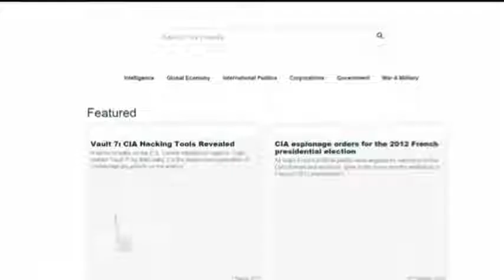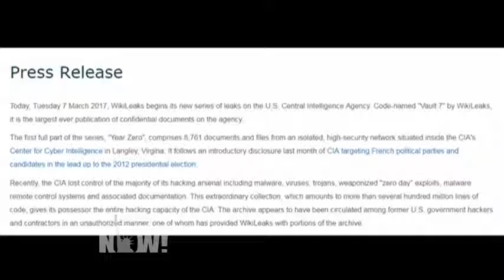Wikileaks - Vault 7 & Weeping Angels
Wikileaks exposay of MI5 & the CIA  — DN news March 8, 2017